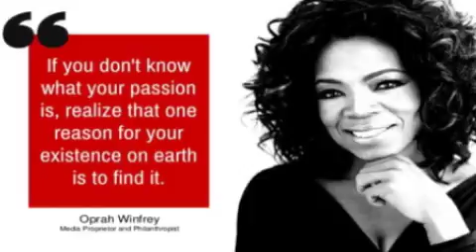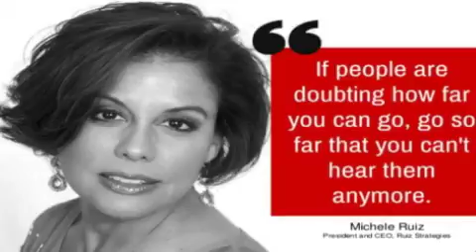Wanita sebagai pemimpin - Bolehkah? (PT2)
Boleh ke? Kalau boleh, apa yang boleh dipimpin? Kaum sama je? Atau boleh pemimpin negara? Dengarkan Interview Eksklusif bersama Dr.David Kloos dan DJ FIEFFY dalam kanteen (Isnin 23 Jan 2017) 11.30am-2pm

Boleh tanya soalan dengan tweet atau comment pada FB "@mykampusradio"